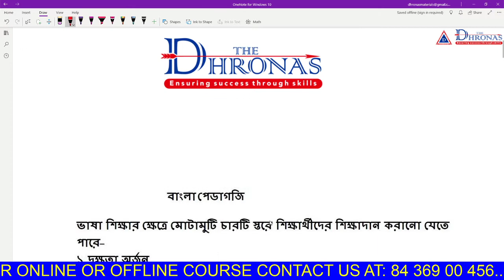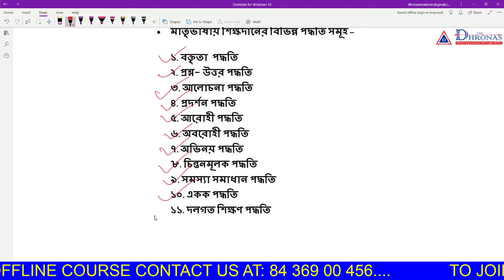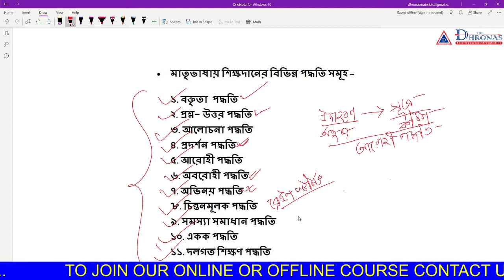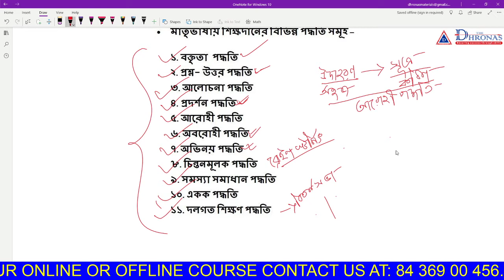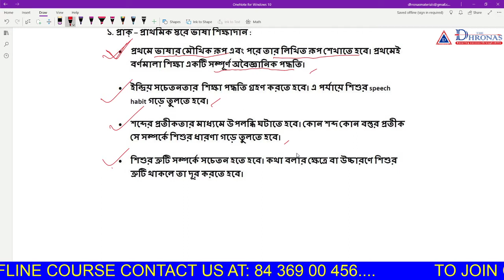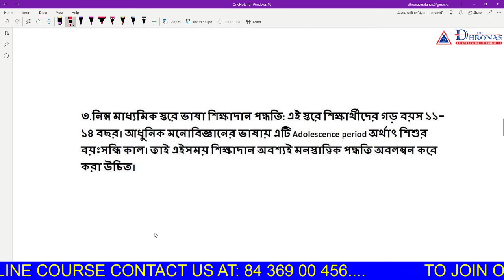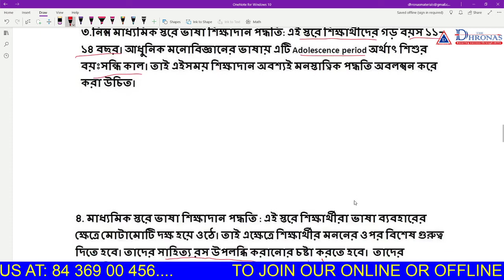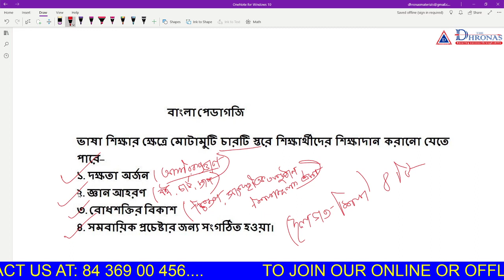বাংলা পেডাগজি 3 | BENGALI PEDAGOGY PART 3 | PRIMARY TET | SSC TET | THE DHRONAS | ANKITA MADAM